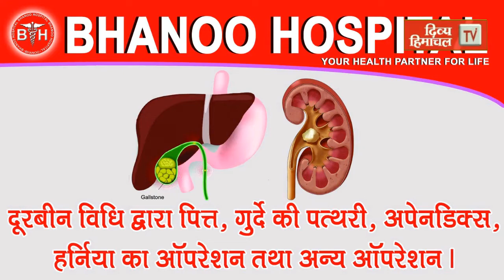बर्फबारी और ओलावृष्टि से सेब के पौधों को नुकसान, मुआवजे को उठी मांग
ममता बनर्जी के खिलाफ नारेबाजी, टीएमसी के हमलों पर भाजपा कार्यकर्ताओं में रोष